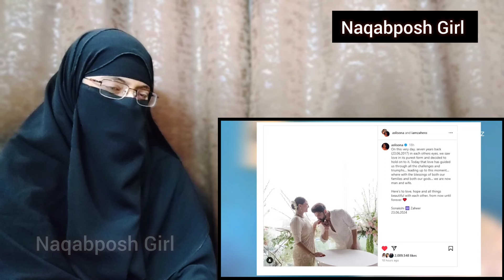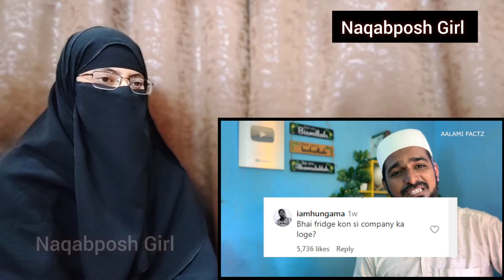Mufti Yasir Nadeem Al Wajidi Reaction On Sonakshi Sinha And Zaheer Iqbal Marriage|Haram or Halal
Sonakshi Sinha And Zaheer Iqbal viral marriage
Reaction on Sonakshi Sinha And Zaheer Iqbal Marriage
Trending
viral marriage
Reaction on Zaheer Iqbal
Mufti Yasir Nadeem Reaction on this Marriage